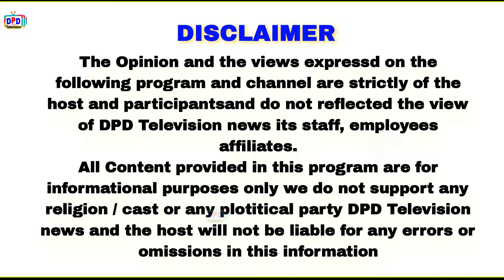Sattu Sherpur Dona With Interview !! Navi Maan Sailbrah DPD Television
ਚੋਰ ਜੱਫੇ ਲਾਉਣ ਕਰਕੇ ਨਾਮ ਸ਼ੋਅ ਨਹੀਂ ਹੋਇਆ, ਨਵਾਂ ਮੁੰਡਾ ਜਾਫੀ ਪੂਰਾ ਚੋਟੀ ਦਾ